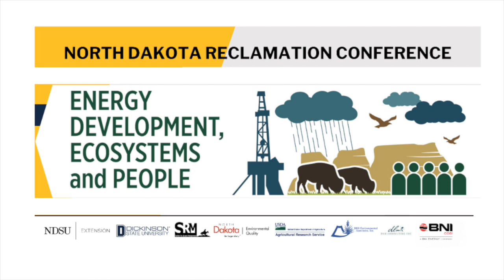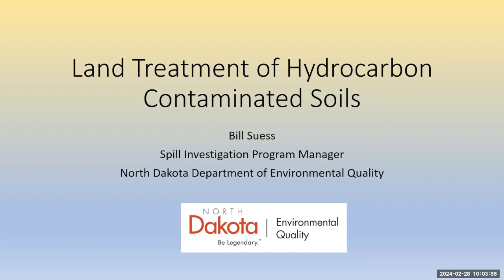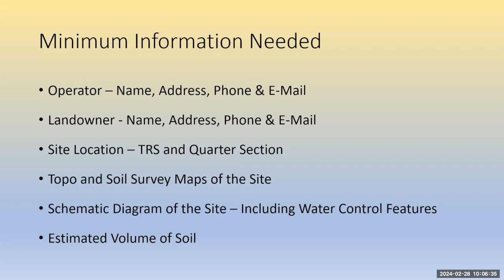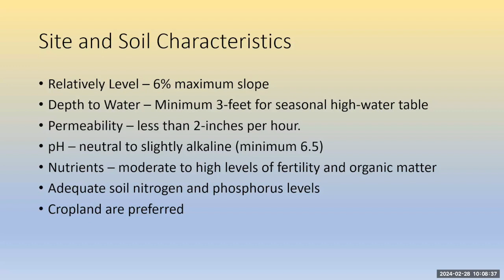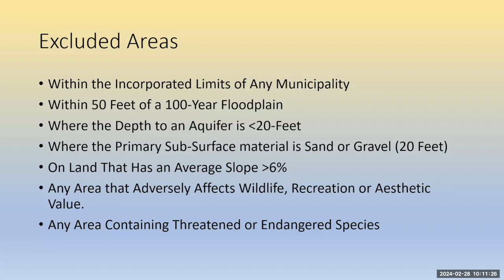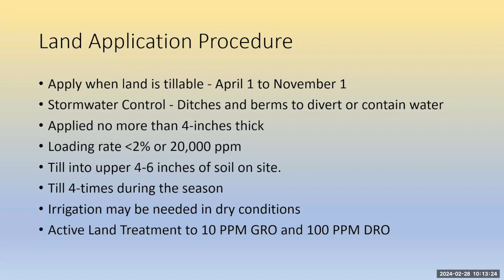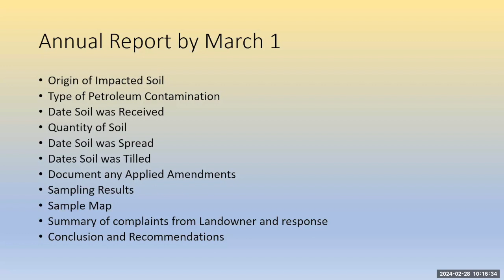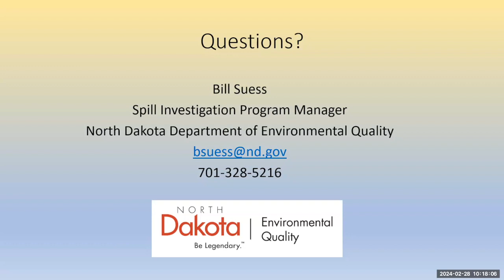2024 North Dakota Reclamation Conference: Land Treatment of Hydrocarbon Contaminated Soils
Video #13 of 16 from the 2024 North Dakota Reclamation Conference - Energy Development, Ecosystems, and People
This presentation is the third one of the Assessment Methods breakout session and is titled "Land Treatment of Hydrocarbon Contaminated Soils" with Bill Suess, North Dakota DEQ.